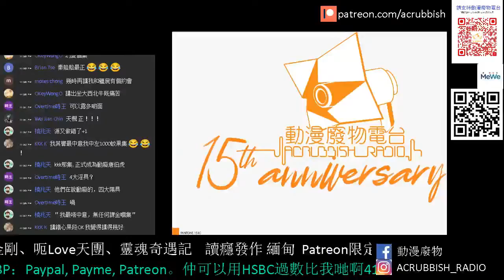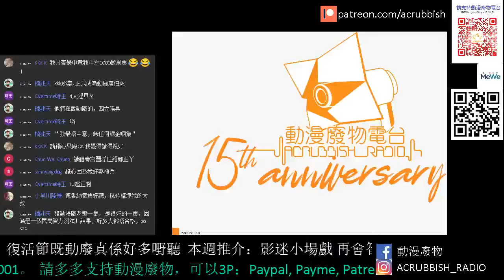【動漫廢物】第779集 動漫廢物~~~15周年台慶 Part 3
主持：漫遊者、冰之、私敵、Sunny、Tim、Rita、Man、Decade、Kyo、TY

搭謝聽眾
主持感想
Highlight of the Year
主持們最喜愛/不喜愛集數

支持動廢工作：動廢網上行乞計劃​
福有攸歸啊！！！！！！